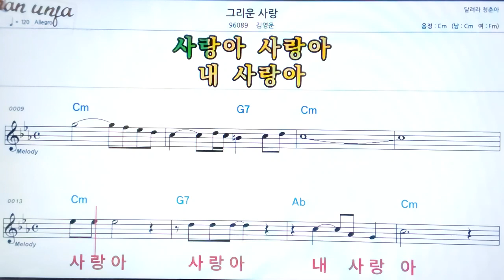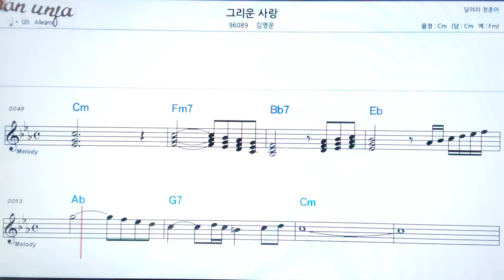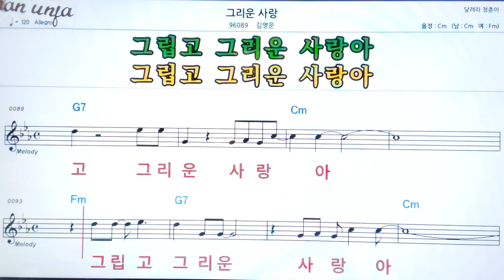그리운 사람/김영운👍악보, 기타 코드,가사,Karaoke*가라오케 반주